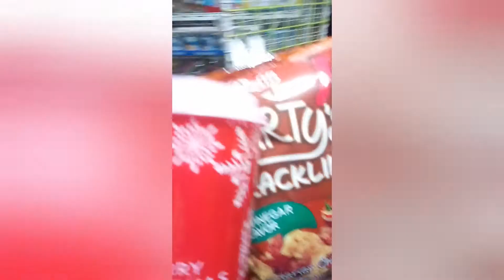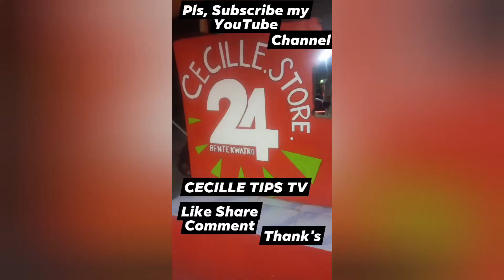Negosyo Tips .Christmas eve namigay q ng giveaway sa aking mga customers. share us blessings 🙏😘🎄⛄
Share q pag gawa Ng fruits Salad o buko Salad my version
Ingredients
10 pcs Buko
3 condensed milk any branch
1 bottle nata de Coco
cheese
Pasas
6 PCs 🍏🍎 apple
Dessert q for Christmas ☃️🎄